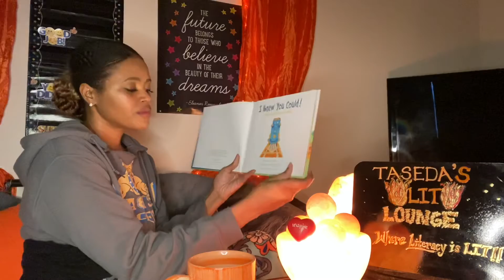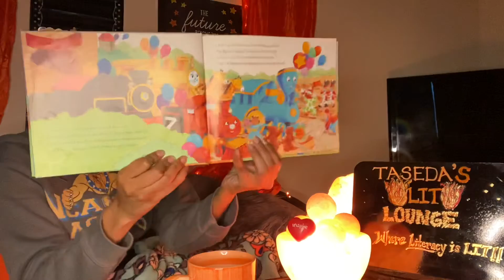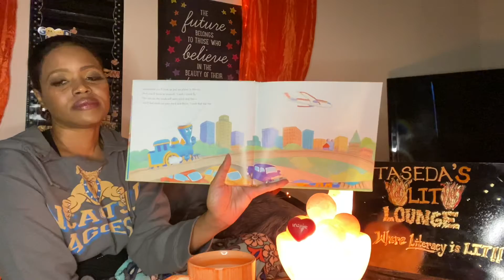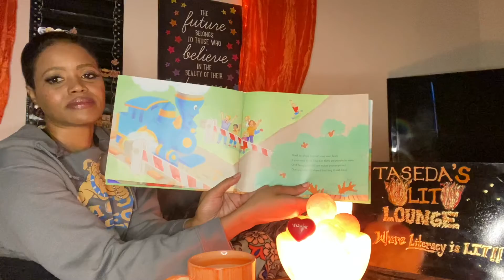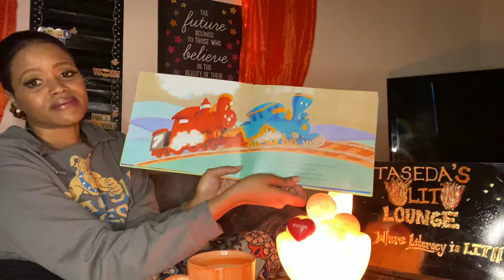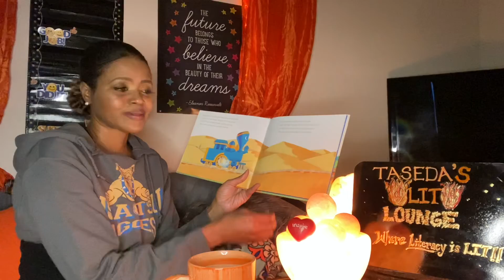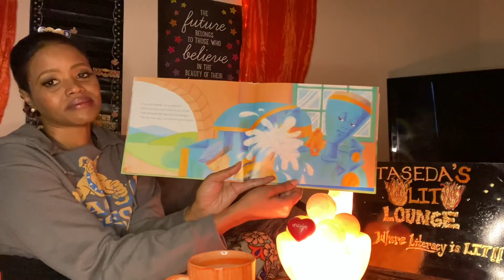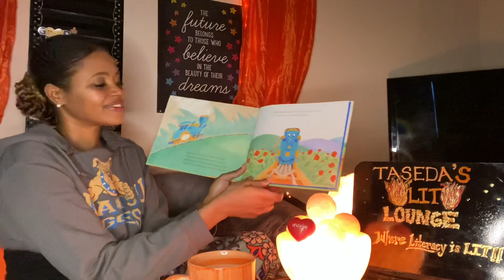I Knew You Could! by Craig Dorfman Illustrated by Cristina Ong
This book is a book of encouragement for adults, teens, and children. It has metaphors, rhyming words, and hyphenated compound words. Enjoy!!🔥🧡